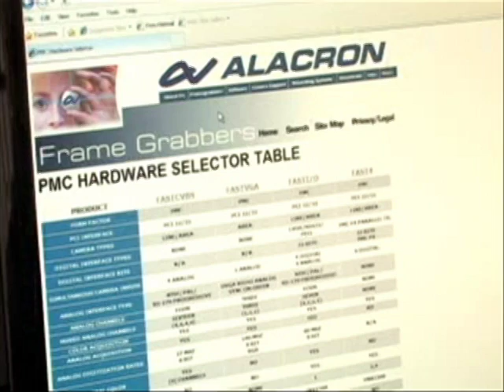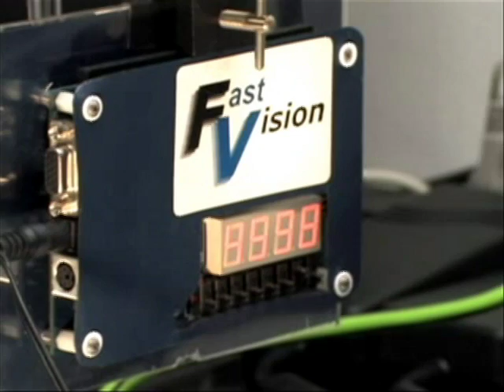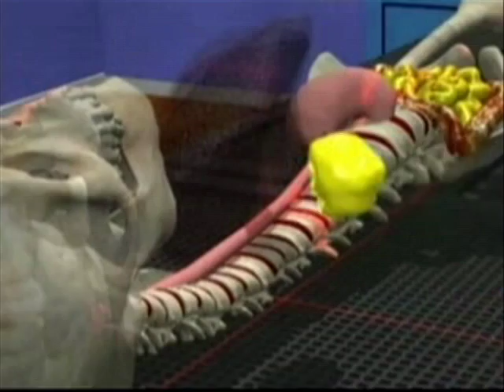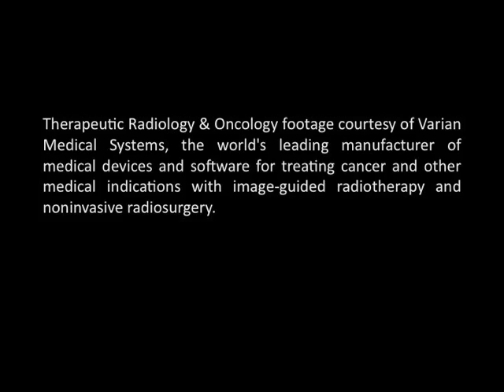Alacron and FastVision Advanced Vision Technology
Alacron and FastVision produce a complete line of high speed CMOS and CCD cameras with in-camera or frame grabber processing options.  This family of products are capable of solving most industrial, medical and military applications in the most cost effective manner